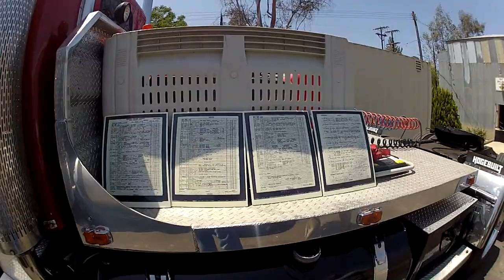ATHS TRUCK SHOW AT ORANGE EMPIRE RAILWAY MUSEUM PART1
A VIDEO OF THE ATHS TRUCK SHOW AT THE ORANGE EMPIRE RAILWAY MUSEUM IN PERRIS CALIFORNIA